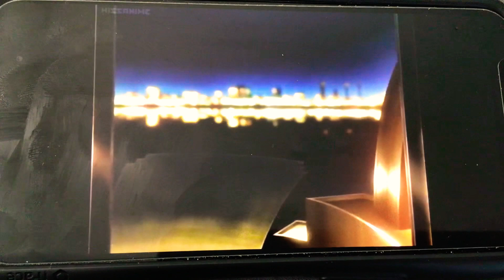Ai Yori Aoshi Enishi Kaoru Do Want To Make Aoi Happy For The Change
Ai Yori Aoshi Enishi

White